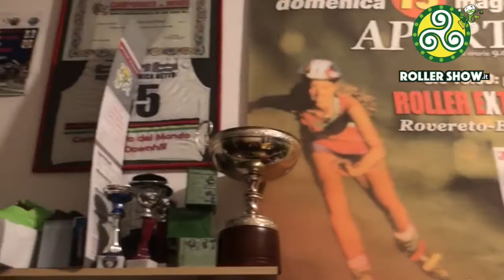tutorial ganci e leve per rollerskates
Come si cambiano ganci e leve rotti da un pattino?
Scopriamolo insieme nel laboratorio Rollershow